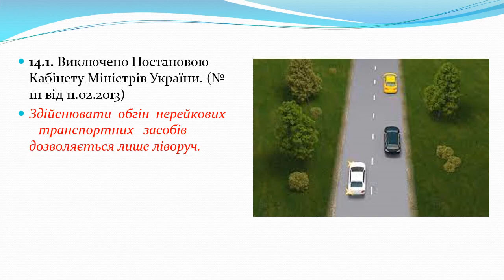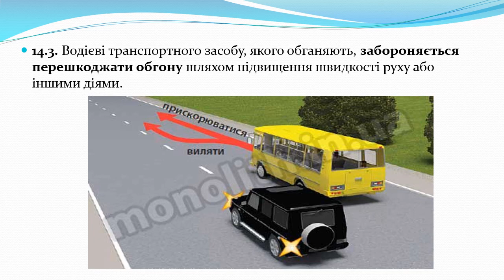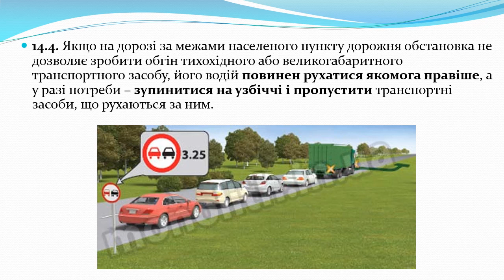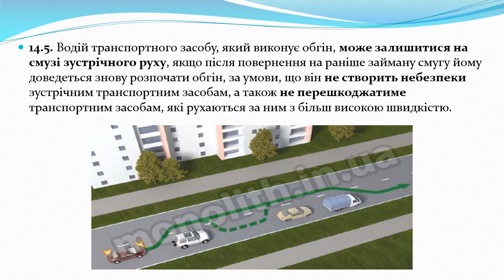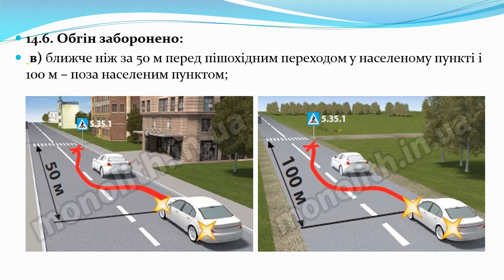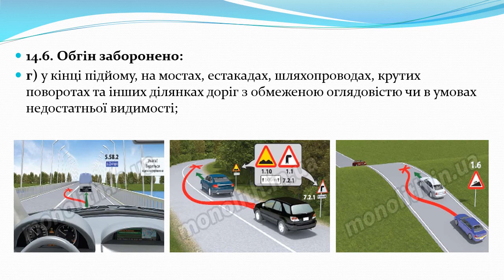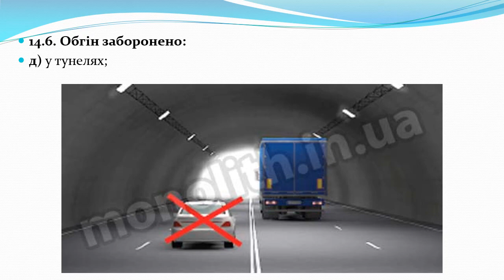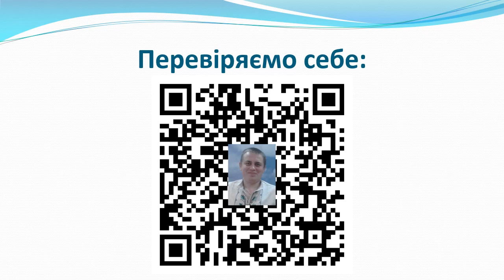Роздiл 14. Обгін / ПДР України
Дане відео наочно ілюструє даний розділ Правил дорожнього руху України і включає авторські коментарі та пояснення для кращого розуміння викладених положень. Внесені останні зміни і доповнення.
Відео може стати корисним як здобувачам водійського посвідчення так і активним водіям.
Всім гарної дороги!